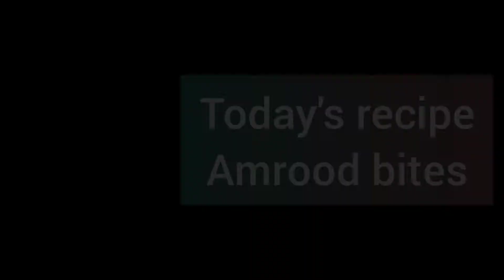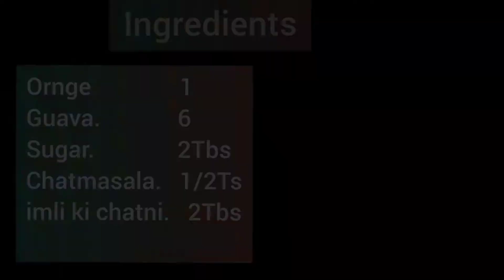Guava bites recipe | Guava salad recipe | How to make fruit salad | ramzan special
These are delicious guava bites with a sweet and sour flavour of orange. Hope you will like this recipe.